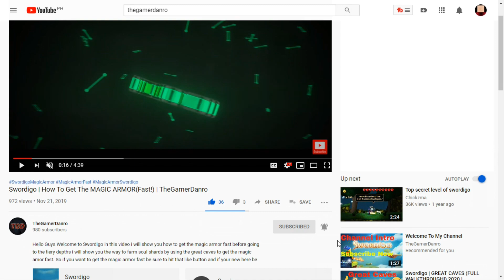Minecraft: Bedrock Edition - Let's Play Part 7: Chopping Trees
Peace Out!